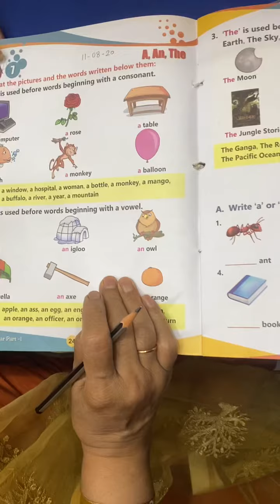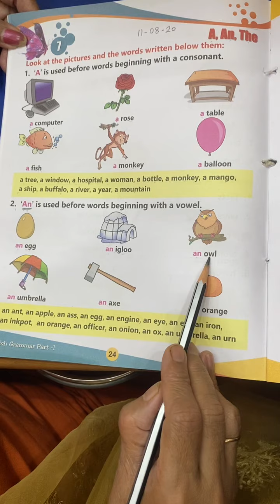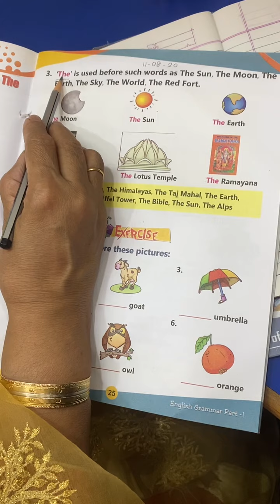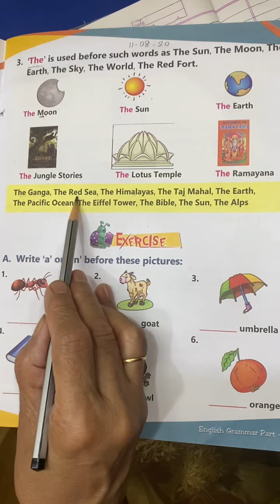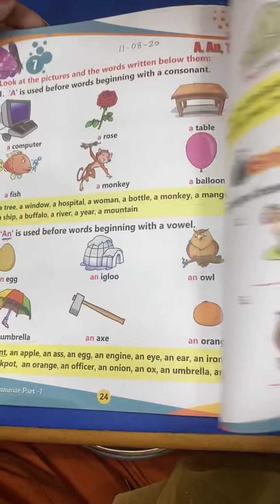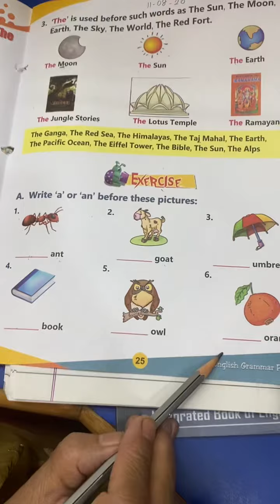1st Class | English Grammar | L-7 A, An, The | 11th August 2020